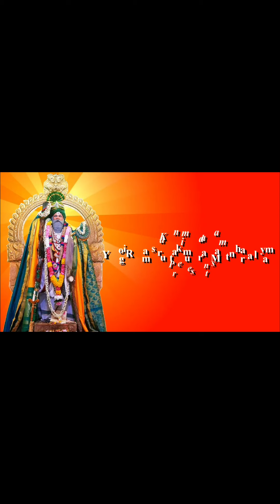22APR2021|Abhisekham|7:30AM poojai to Paramporul at Yogi Ramsuratkumar Manthralayam Kanimadam